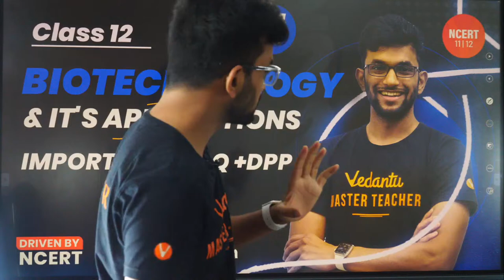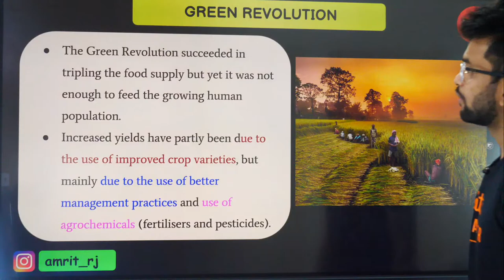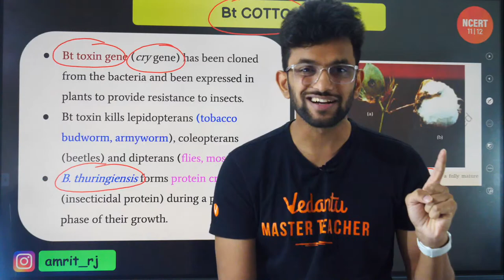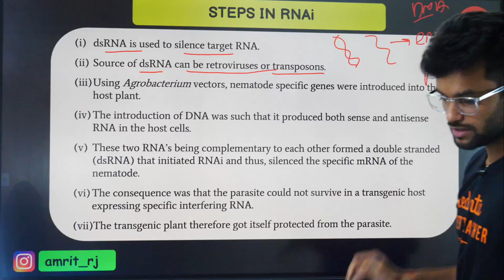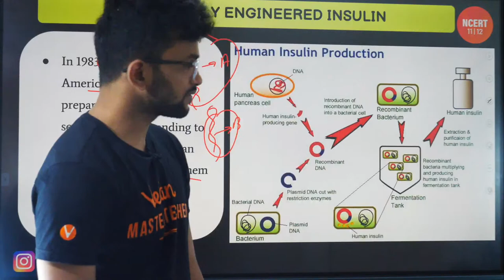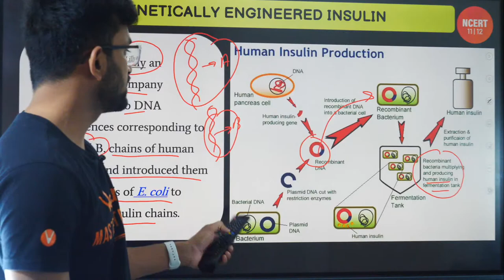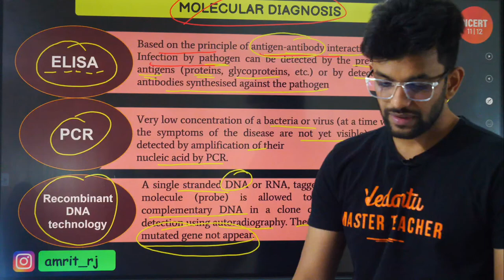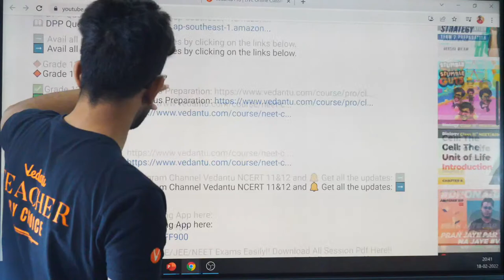Biotechnology And Its Applications - L1 [ Important MCQ + DPP ] CBSE Biology/Class12 Term2/NEET 2022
Hey guys, start to learn next class 12 biology chapter Biotechnology And Its Applications, Here Amrit Sir will take you through the key concepts of NCERT Biology Class 12 Chapter that is Biotechnology And Its Applications. This session is for you people which will help you master the chapter: Biotechnology with a full explanation of Biotechnology And Its Applications. Lets Dive into Biotechnology And Its Applications with Amrit Sir, Enjoy the learning experience!

➡️ Timestamps 🕒
0:00 Intro to Biotechnology And Its Applications
2:48 Biotechnology | Applications
5:09 Biotechnology Research
6:18 Green Revolution | Genetically Modified Food
9:47 BT Cotton
12:40 BT Toxin | Mechanisms of Action
15:11 Pest Resistant Plants
16:19 Steps in RNAi
19:30 Biotechnology Applications in Medicine(Important for Boards 2022)
20:00 Genetically Engineered Insulin
23:50 Gene Therapy
28:16 Molecular Diagnosis
32:58 Biotechnology And Its Applications Q
37:40 Reach Out for Queries

🔸Grade 12

🔸Grade 13(Droppers)

🕮 Let's Get Prepared for the CBSE/JEE/NEET Exams Easily!! Download All Session Pdf Here!!

🛎️For any questions related to 𝐘𝐓 𝐬𝐞𝐬𝐬𝐢𝐨𝐧𝐬/ 𝐂𝐨𝐮𝐫𝐬𝐞 𝐒𝐩𝐞𝐜𝐢𝐟𝐢𝐜 𝐂𝐨𝐧𝐜𝐞𝐫𝐧𝐬 - Write to us at👉 . **While dropping your message do not forget to leave the concerned Grade, Channel name, Master Teacher Name / Relevant YT Link for specific queries. And, we will get back to you soon.**

🚀 **VEDANS!!! ATTENTION**
👇CHECK OUT THE IMPORTANT PLAYLISTS & SESSIONS👇

Make the learning process joyful !!! Get more exciting videos !! 👉 Vedantu NCERT Class 11 & 12

Hope you enjoyed the amazing Umang session Biotechnology, expecting your valuable feedback in the form of likes, Comments and Share for the session, and have a great learning journey with Us. Feel free to query the Super Crash Course session:Biotechnology. Let's make it a new era of fun learn to grab knowledge!!!. Get back soon for more exciting and inspiring videos.